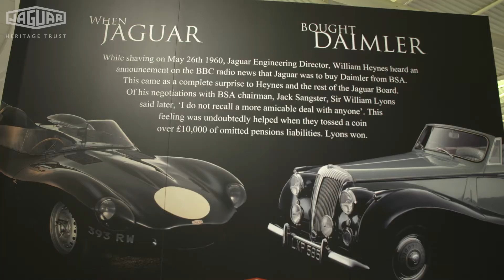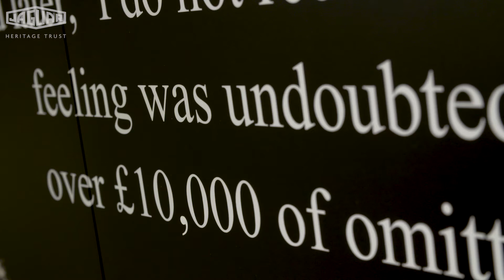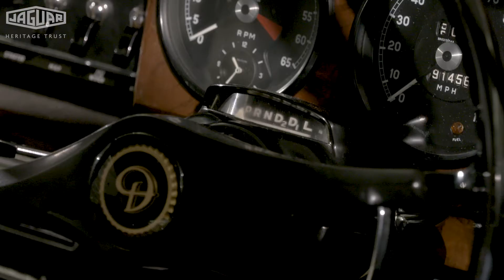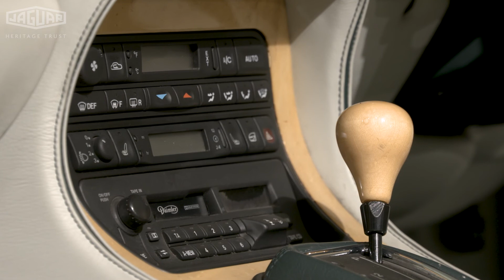'When Jaguar Bought Daimler' - Exhibition at the British Motor Museum 2020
In October 2020 the Jaguar Daimler Heritage Trust setup a special Exhibition at the British Motor Museum - 'When Jaguar Bought Daimler Exhibition'.  This told the story of when 60 years previously Sir William Lyons approached Jack Sangster, the CEO of BSA, to try and buy the Daimler factory at Radford in Coventry.  Instead the BSA Board suggested Lyons might want to buy the whole Daimler Company - which he did - much to the surprise of his own board of directors. This video gives some of the background to this event and shows the eight significant Daimlers that we included in the Exhibition from our oldest dating from 1897 to the Centenary Concept - Daimler Corsica built in 1996.